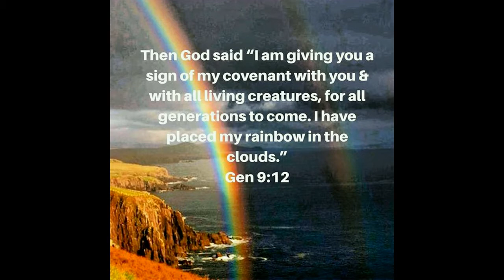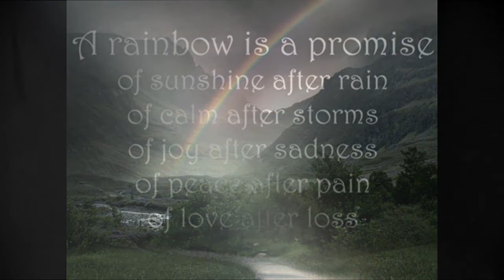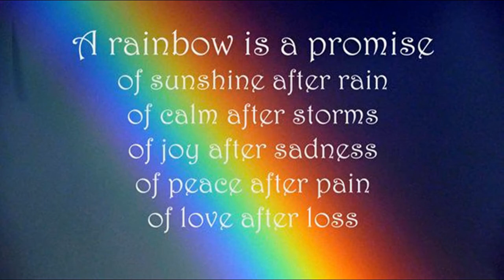Chorale: SEI GOTT GETREU (Be faithful to God)